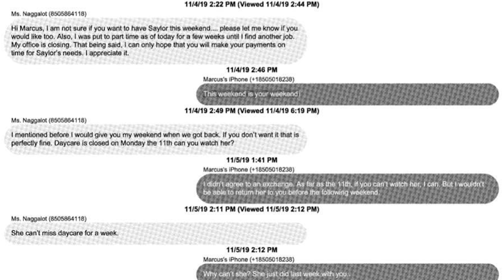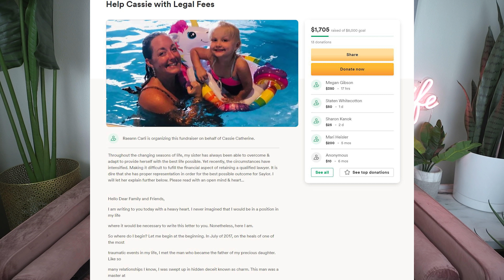Cassie Carli Update | The Court Documents & Pattern of Behavior